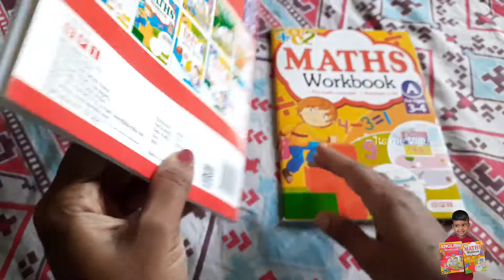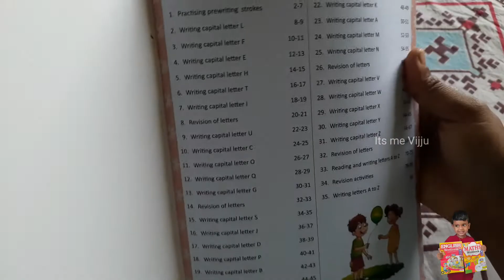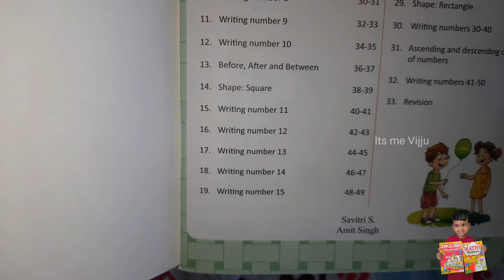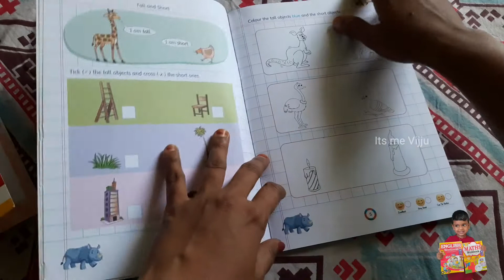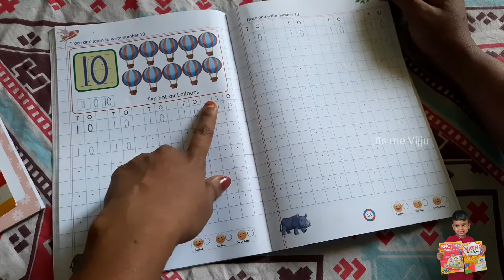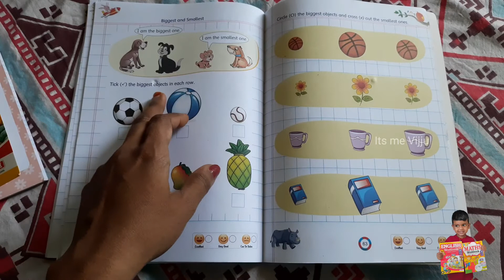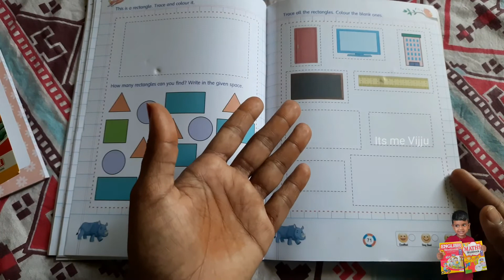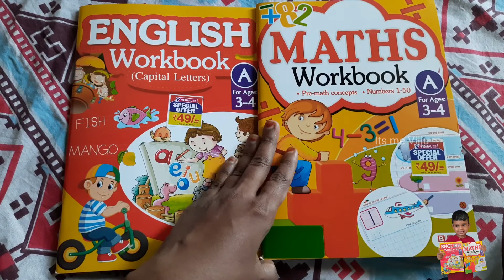LKG Workbooks | Books for LKG Students | Vishal Mega Mart